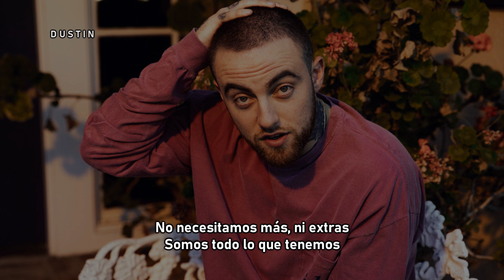Mac Miller • Ladders (Subtitulado Español)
•Mac usa Ladders como metáforas de la vida. Hay una vista cada vez más hermosa cuanto más alto subes. Pero junto con la escalada viene el miedo a las alturas. Sin mencionar que cuanto más alto subas, mayor será la caída. Pero todavía tenemos que encontrar un camino hacia arriba.